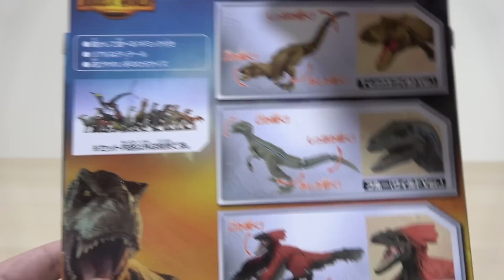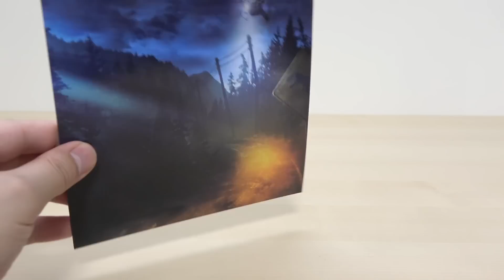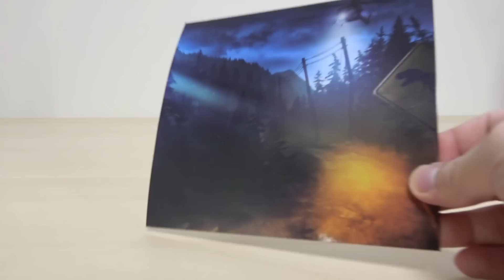ワイルドなT-REXにブルー 情熱的な色のピロラプトルの豪華セット! アニア ジュラシックワールド 最強ヒーロー恐竜セット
『アニア ジュラシックワールド 最強ヒーロー恐竜セット』いつもとちょっと違う!迫力のある形のワイルドVer.2体入ったセット!映画予告編に登場した ピロラプトルも入ってます。

・T-REX（ワイルドVer.）
・ブルー（ワイルドVer.）
・ピロラプトル